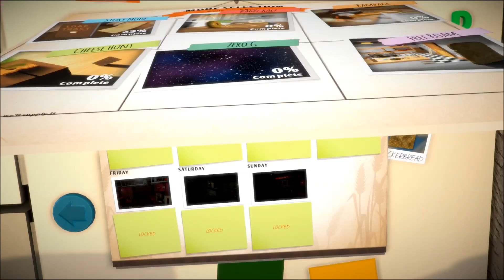Ricotta try harder - I am Bread ep 08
Hey guys!  Hope you all having a fantastic day.  Today we are playing through one of the extra modes on I am bread.  we are no longer bread becoming toast.  Instead we are a cracker aspiring to become the cheesiest of them all.  Enjoy!

Newest video: "Papers Please 04 - order of Ezic"